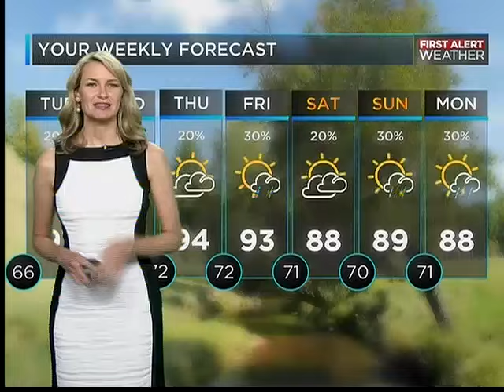06.20.16: PM Bounce #2 | Cooking with Bisonte Pizza Co.